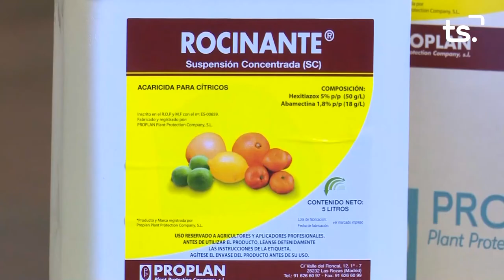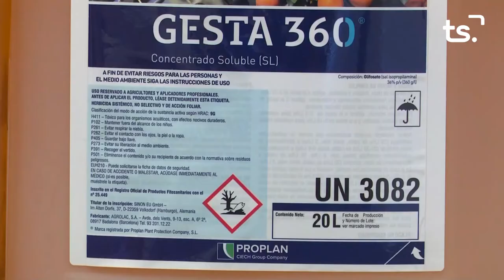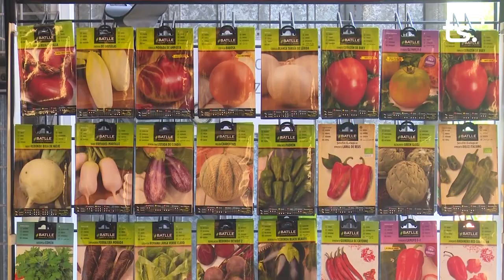MAGAZIN TS-DILLUNS MARTA MILLET I ANTONI FAUS - 2022-07-11